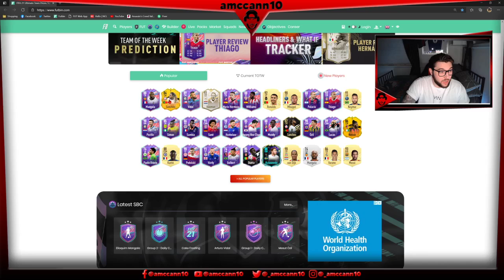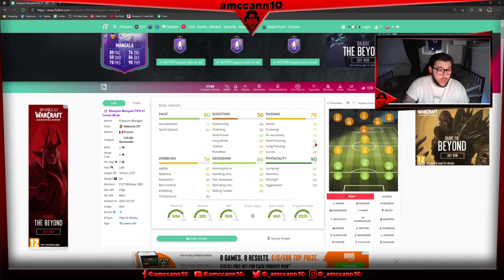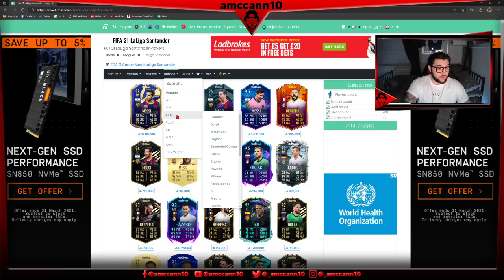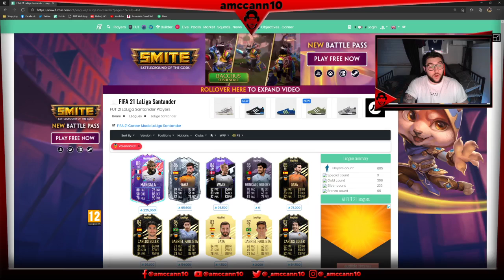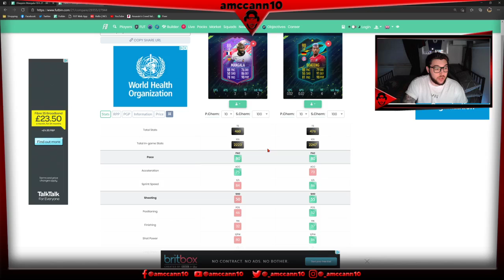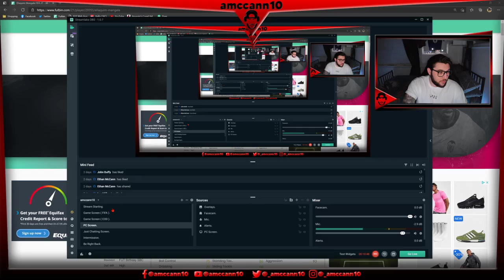FUT BIRTHDAY ELIAQUIM MANGALA!!